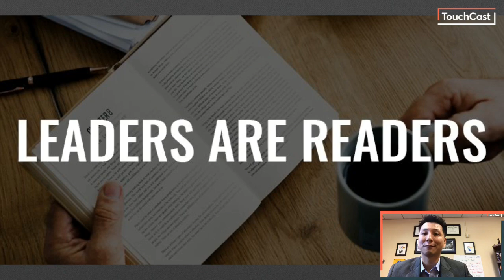Readers are Leaders — What’s Happening with Reading at Kn...